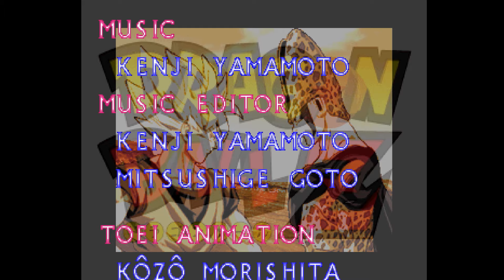[Longplay] - Dragon Ball Z - Ultimate Battle 22 (Android 18) - PlayStation